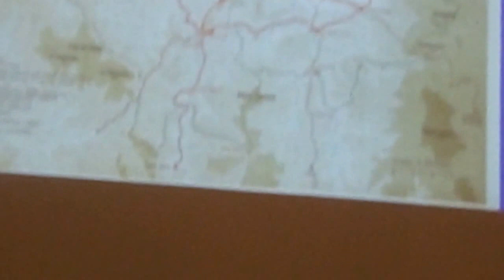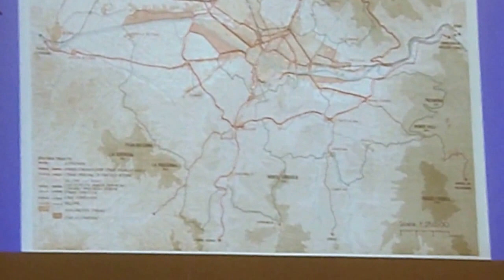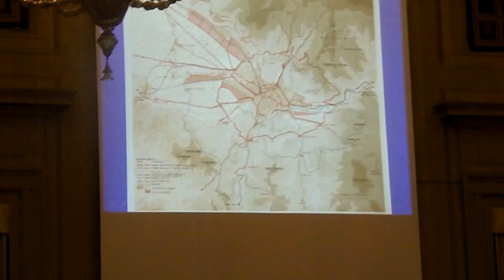Prof Raimondo Innocenti su Prg Firenze Edoardo Detti Architetto e Urbanista